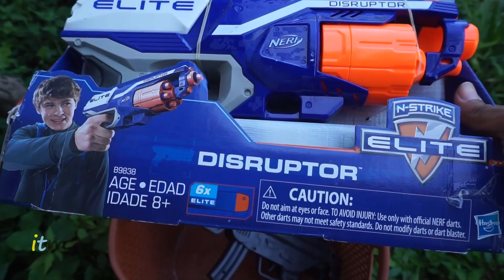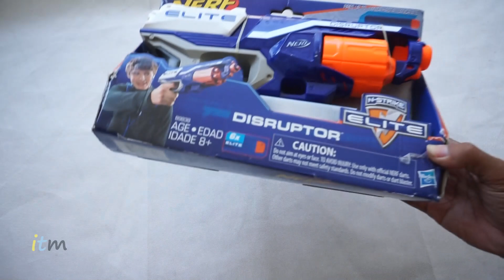WOW!! UNBOXING MAINAN BARU LAGI Dan Mengumpulkan Mainan Tembak Tembakan Nerf Gun Sniper Gun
WOW!! UNBOXING MAINAN BARU LAGI Dan Mengumpulkan Mainan Tembak Tembakan Nerf Gun Sniper Gun Sniper Gun Captain America Gun Space Gun Spring Gun Automatic Pistol Combat Gun Cross Bow Pelontar Granat